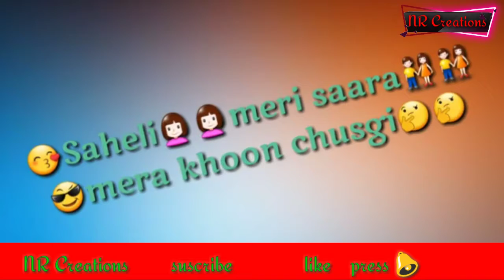Sona mona new haryanvi song WhatsApp status 2018 pro-5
If Any Of The Owners Have A Problem With Your Pictures And Music Used Here, Please Send Me A Email 💚❤️ and I Will Remove Them Thank You... No Copyright infringement intended.

30 second status
30 sec status video
status video
30 second
30 second video
30 second sad status video emotional
30 second love video
30 second sad video
30 second love video
Whatsapp status video
30s cute love whatsapp status
story video
30 second whatsapp
30 second story video
30 sec video story whatsapp status with lyrics
whatsapp videos
WhatsApp status
30 seconds video,
Sad Status
Emotional Status
Love Status
Status
Status Sad